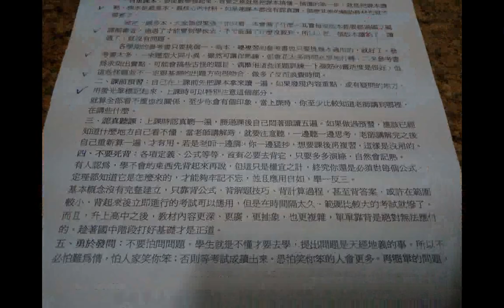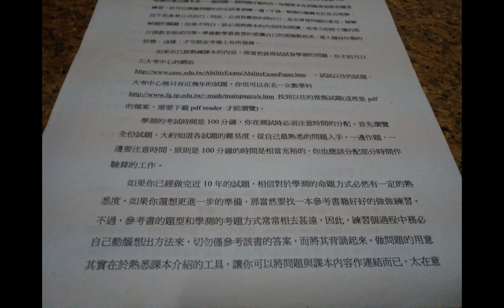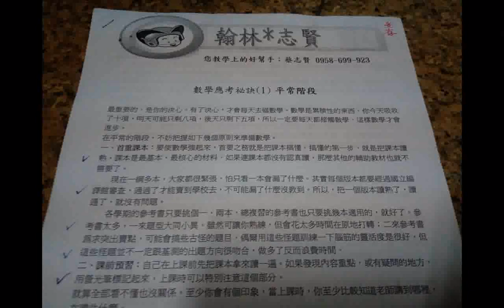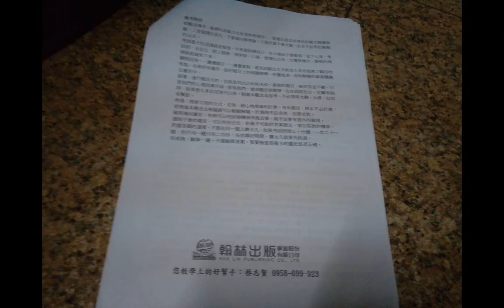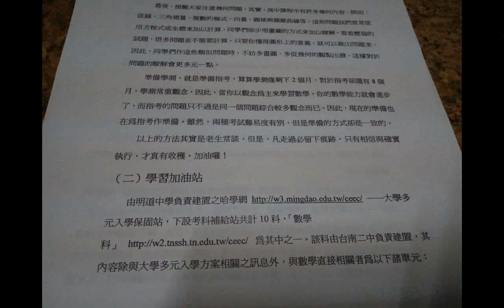split 005數學應考秘訣 如何準備學測 大考前如何複習、大考現場考試得分秘訣、1平常階段2 衝刺階段與應考階段、網路資源高中數學教材資源中心 參考翰林志賢提供的講義在HKHS興國高中的